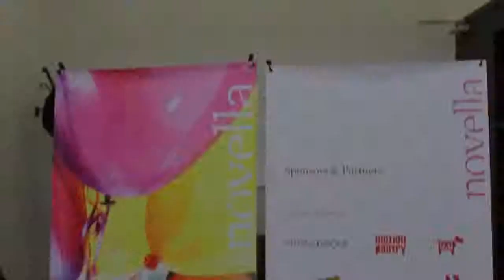Novella's Pre-Launch Party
On June 26, 2014 Novella Magazine hosted our pre-launch party at the Abbozzo Gallery at 401 Richmond.

Special Thanks To:

Designers:
Fawn Boutique (@fawnboutiquetoronto)
Uncle Otis (@uncleotis)
Krane: (@ken_krane)
Sydney's: (@shopsydneys)
L'momo: (@lmomo_ca)

RokCork: (rok-cork.ca)
Latin Fashion Week: (@latinfashionweek)
Stri Vectin: (@strivectin)
Mary Kay: (@marykaycanada)
Dermalogica: (@dermalogicacdn)

Entertainment:
Host, Stacey McKenzie: (@therealstacceymckenzie)
Performer, Dean Hayze: (@deanhayze)